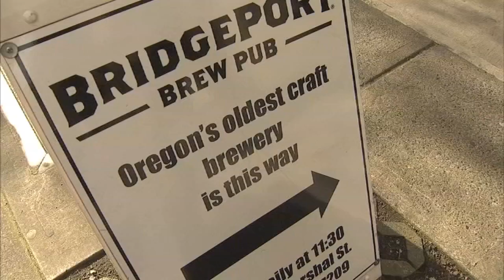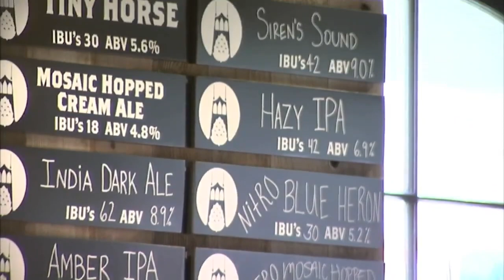BridgePort Brewing Co. announces 'extremely difficult' decision to close